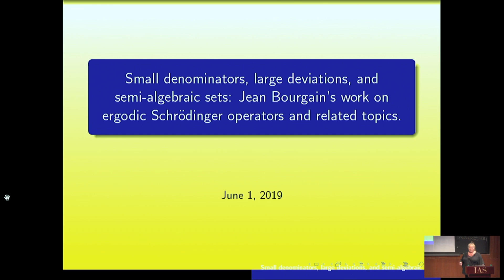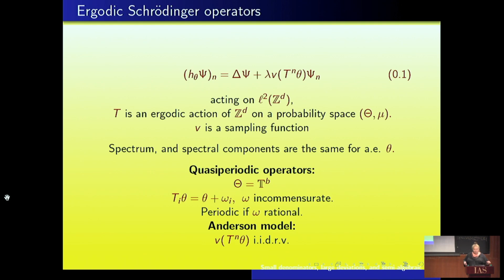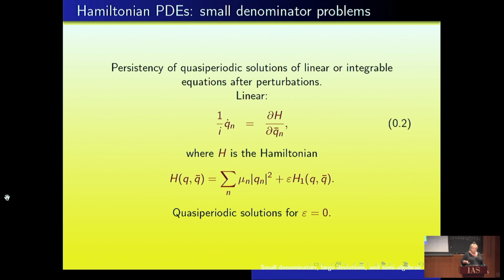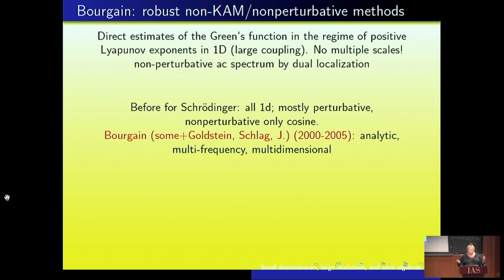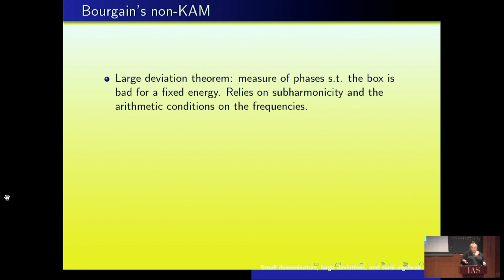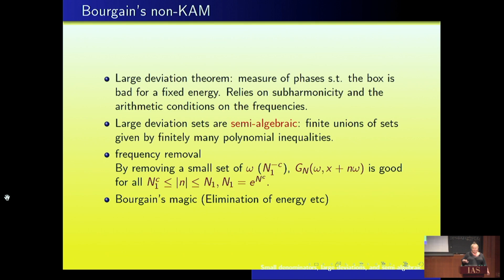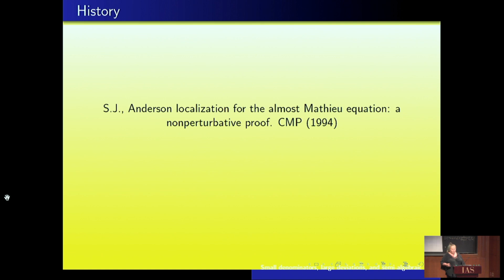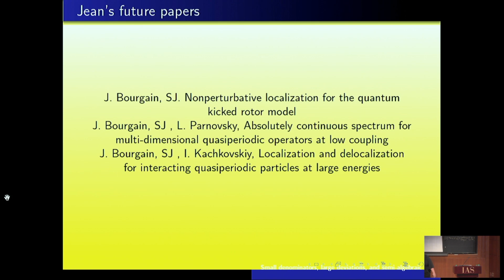Jean Bourgain's Work on Ergodic Schrodinger Operators and Relatic Topics - Svetlana Jitomirskaya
Honoring the Life and Work of Jean Bourgain

Topic: Small Denominators, Large Deviations, and
Semi-Algebraic Sets: Jean Bourgain's Work on
Ergodic Schrodinger Operators and Relatic Topics
Speaker: Svetlana Jitomirskaya